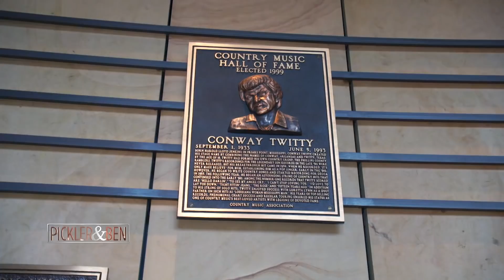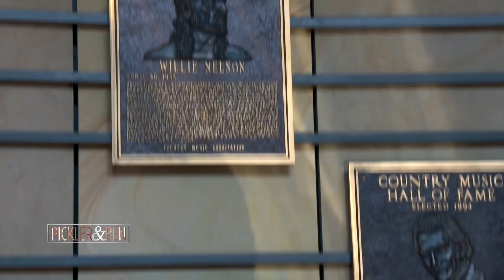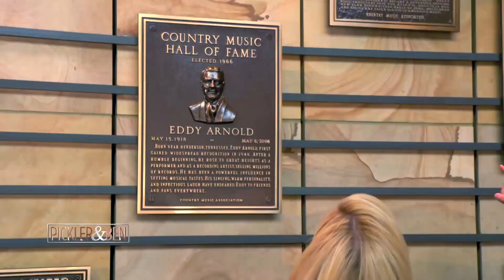Ben and Kellie Duet at the Country Music Hall of Fame - Pickler & Ben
Kellie gives Ben a lesson in country music history at the Country Music Hall of Fame in downtown Nashville. The two also pair up for a duet - Kellie sounds as great as always, while Ben, well... Ben is definitely having fun!